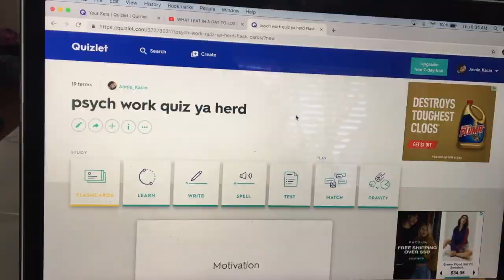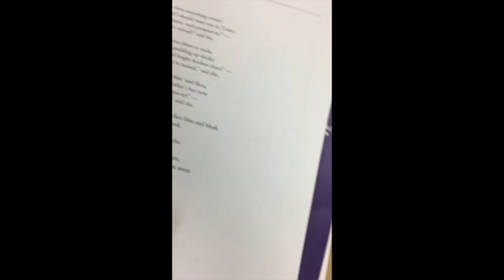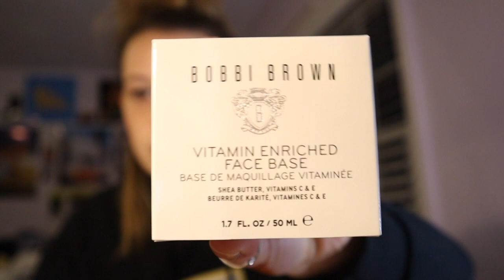a good video you should watch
heyyooo